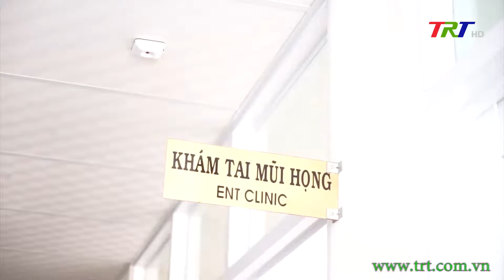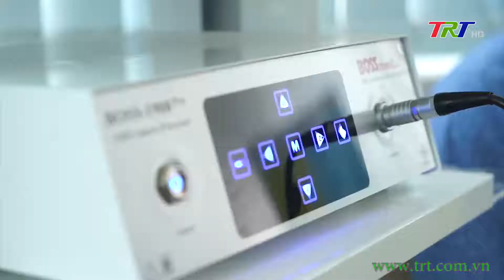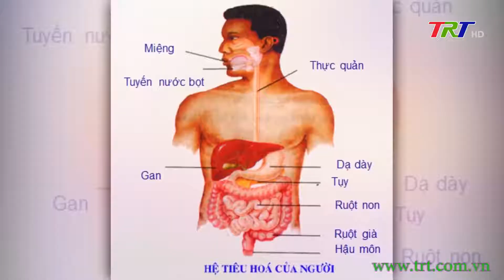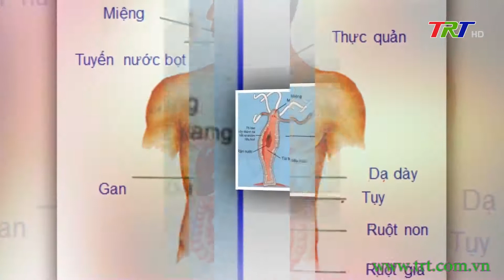Sống khỏe - 24/02/2022